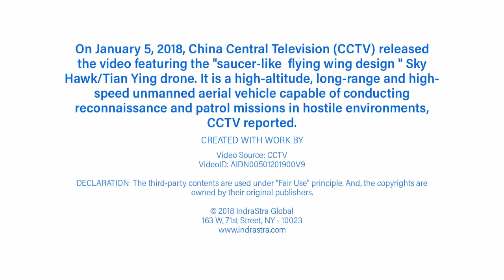China's Sky Hawk/Tian Ying Drone - The First Recorded Flight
On January 5, 2018, China Central Television (CCTV) released the video featuring the "saucer-like flying wing design " SkyHawk/TianYing drone. It is a high-altitude, long-range and high-speed unmanned aerial vehicle (UAV) capable of conducting reconnaissance and patrol missions in hostile environments, CCTV reported.

Video Source: CCTV
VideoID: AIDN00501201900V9